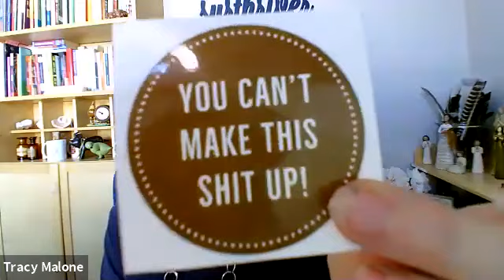The Stages Of Healing With Tracy Malone